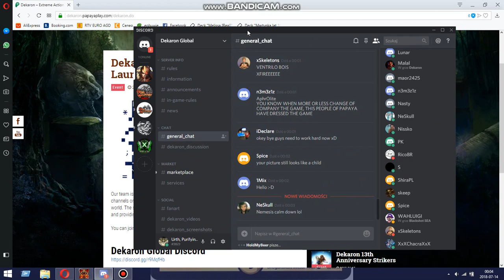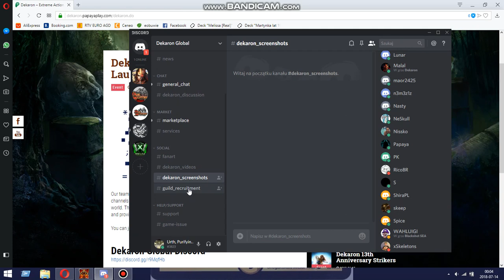DEKARON: Brand Boots & Dekaron Discord PL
Sounds:
Break the rules 00:00
Coming home 02:46